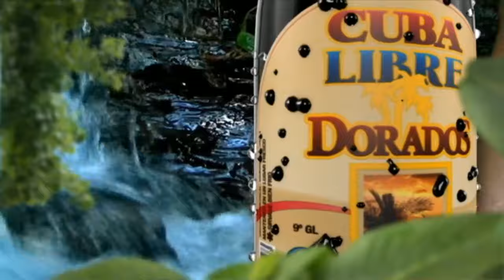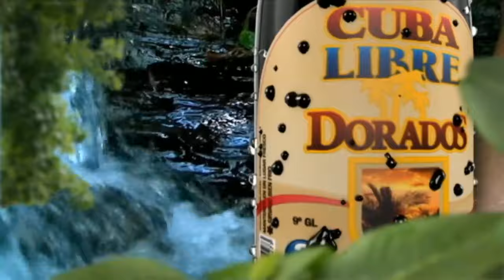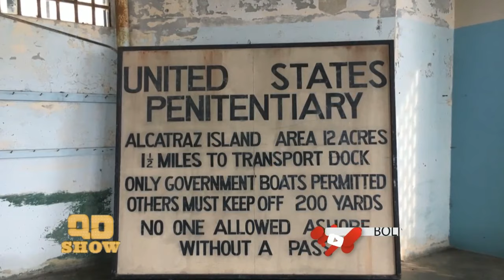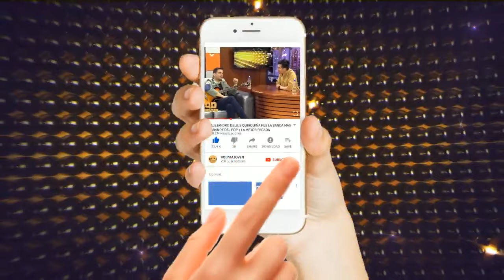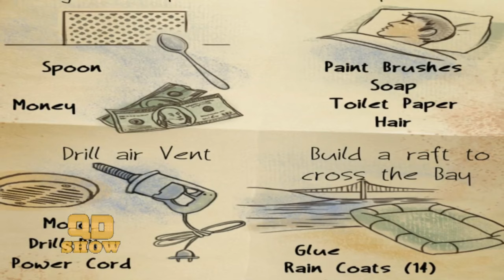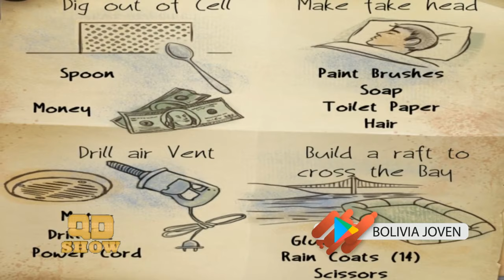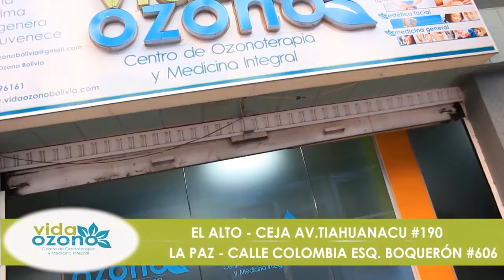Entrevista Sergio Ramírez vocalista de Los Bybys